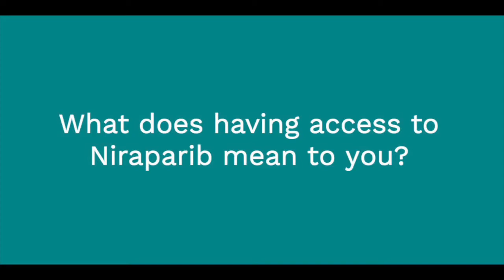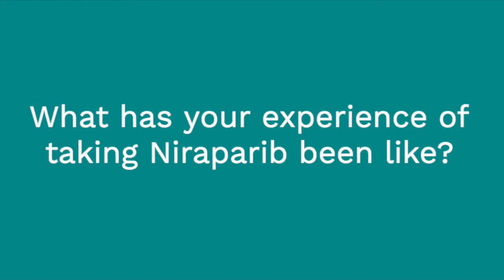Treating ovarian cancer with Niraparib - a patient perspective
Ovarian cancer patients Ewa and Ingrid talk to Ovarian Cancer Action about their experiences of Niraparib as part of their treatment.